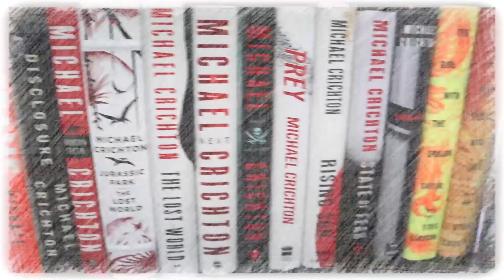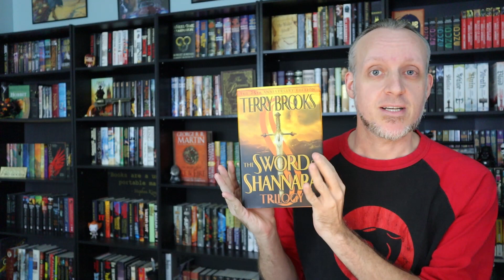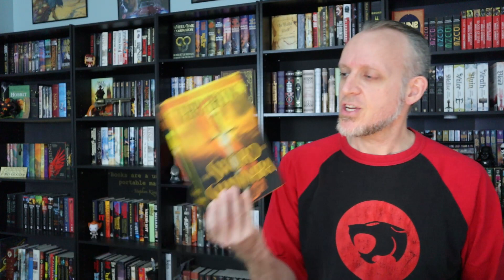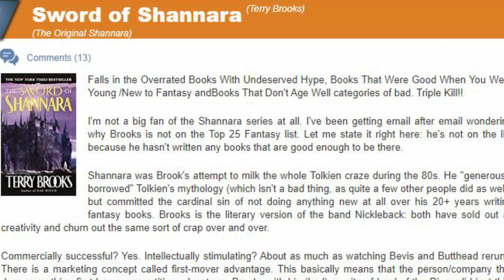Reexamining The Legacy of Terry Brooks & The Sword of Shannara Trilogy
Mike looks at the legacy of Terry Brooks and why he thinks Brooks should be respected more within the fantasy community for the influence the Sword of Shannara trilogy had in reviving the genre at it's lowest moment.

Mike K.
15201 Mason Rd
Suite 169